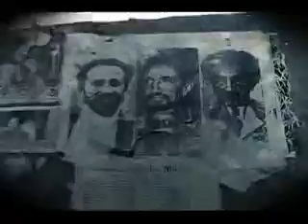Richie Spice Youths Dem Cold OFFICIAL HQ VID